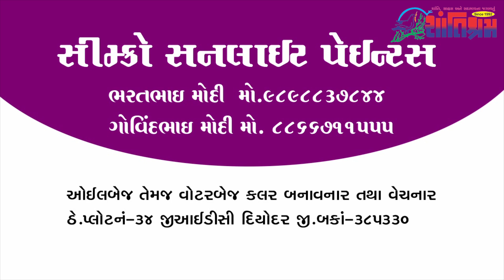Breaking news l આજના તાજા સમાચાર l live news l Breaking News l Shantishram News